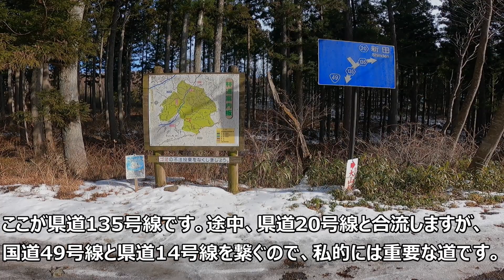【林道】林道滝の上線 ② 2022/02/26【福島県】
「林道滝の上線①」動画の続きです。
ほんとうなら、ちゃんと同じ時期に実走するべきだったんですが、調査不足でかないませんでした。反省。それで今回は帰宅ルートに選択したので、きちんとその先もご紹介しようと思いました。
時期が違うのはどうかご容赦ください。